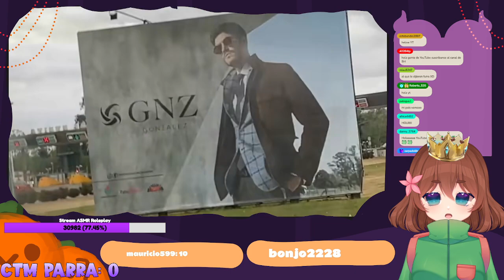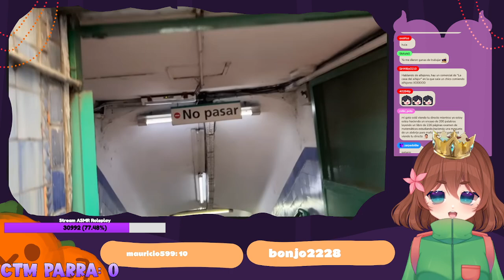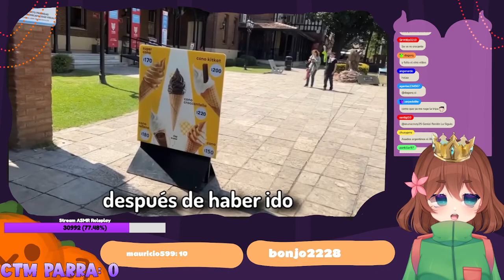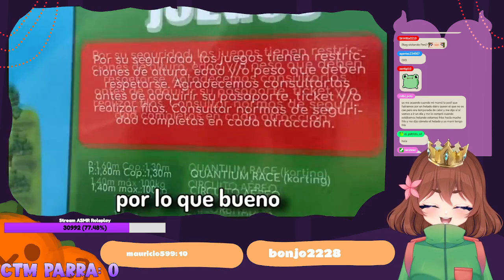SIRI REACCIONA "🤩VIAJÉ a ARGENTINA con StarVTuber✈️"